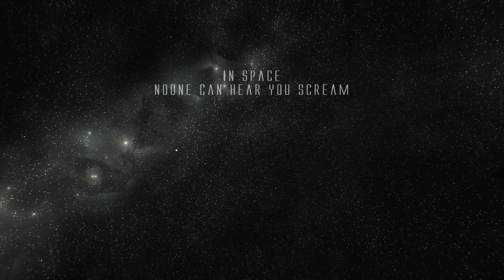Star Citizen 3.17.4 - Squadron Death Match Over Daymar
This illustrates how teams and leaders from TBAC work together to form a cohesive fighting squadron building from raw recruits like myself. Music, humour and narration from the crew and team leaders.

It's a fight to the death in the atmosphere of Daymar between two squadrons, The Killing Moon! Sadly, I do not have the footage from other perspectives, so this is only from my viewpoint. We had three fights - 1) Corsair dorsal turret gunner 2) Redeemer pilot and 3) Hammerhead pilot. Much of the tedious travelling and waiting has been removed leaving behind mostly action and funny moments. Hope you enjoy!

Funny Bits
00:02:16
00:03:16
00:10:05 - For Elson
00:19:26
00:27:55

As usual, previous version of video was blocked due to copyrighted music. I've no problem with that except I have two other videos with the same music and they're not blocked at all. Stupid algorithm. We'll see if only one artist's music solves the issue. All music by U2.